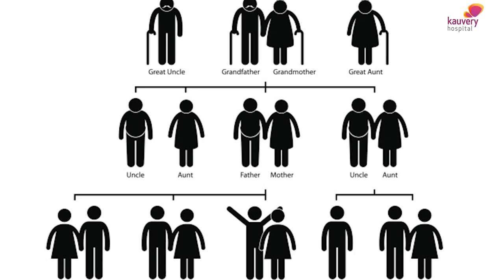Are younger men at risk for prostate cancer? | இளம் ஆண்களுக்கு ப்ரோஸ்டேட் புற்றுநோய் வருமா?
While older men are more prone to prostate cancer, it is also being noted among younger men little above the age of 40. People with a family history of prostate cancer are more prone to develop prostate cancer at a younger age. Symptoms include irritation and increased frequency of urination in the absence of any infections or stones. Watch Dr. Anu Ramesh, one of the best urologists in Chennai Kauvery Hospital talk about prostate cancer in younger men.

00:00 – 00:14 Introduction
00:15 – 00:26 Can prostate cancer happen in younger men?
00:27 – 00:38 When are younger men more prone to prostate cancer?
00:39 – 00:58 What are the symptoms of prostate cancer?
00:59 – 01:15 Diagnosis of prostate cancer